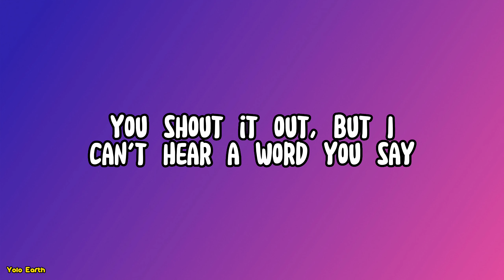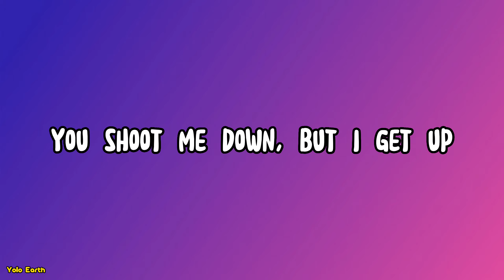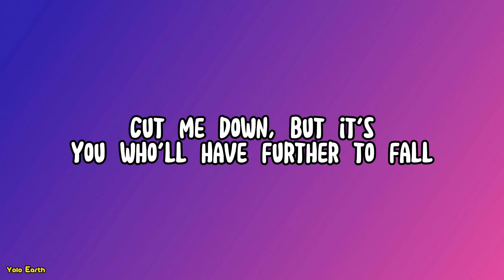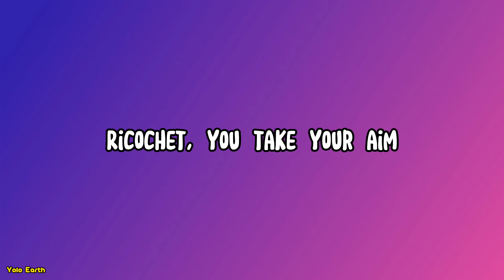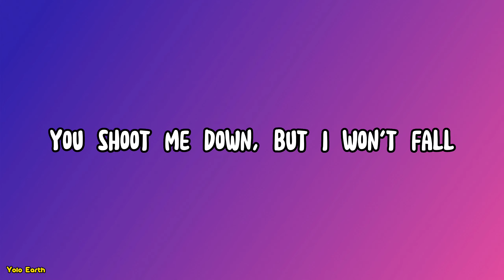David Guetta - Titanium ft. Sia (Lyrics)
📝LYRICS:
You shout it out, but
I can't hear a word you say
I'm talking loud, not saying much
Cut me down, but it's you
Who'll have further to fall
Ghost town and haunted love
Raise your voice, sticks and
Stones may break my bones